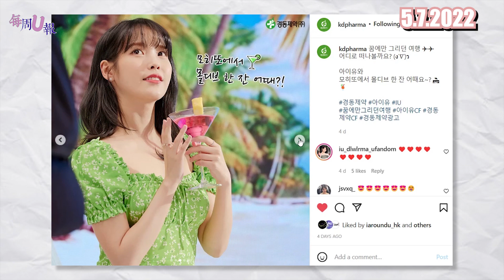[每周U报] 越活越年轻？！IU李知恩素颜状态居然找不到时光的痕迹！😮😮 [04.07 - 10.07]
這裡是IU 粉絲站~
這裡不是專業的翻譯站，只是因為喜歡知恩所以靠著自已有限的韓文能力翻譯而已~

*此頻道裡的視頻禁止二傳到其他網站，謝謝你的欣賞但也請尊重創作者的原創作品。相反的，如果你認為我們影片侵犯了你們版權，請通過電郵通知我們下架。